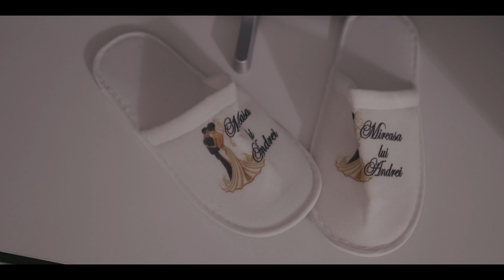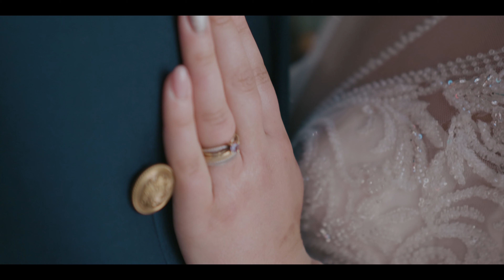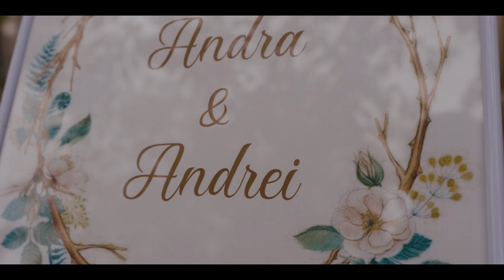wedding film ღ Andra+Andrei ღ 4k